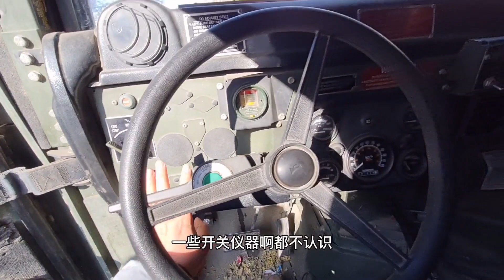美國軍用悍馬隨便坐？中國人在阿富汗旅遊，受到塔利班戰士的熱情邀請！| 吉羊遊俠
中國小夥到阿富汗旅遊，在塔利班戰士的帶領下參觀軍用悍馬，這些都是美軍撤軍阿富汗后留下的，一起來看看內部結構長什麼樣
哈嘍，我是吉羊遊俠 . 一個永遠在路上的旅居者，追隨靈魂自由，嚮往人間煙火。
在這裡，我會繼續分享更多行走在路上的有趣故事，望你我共賞。